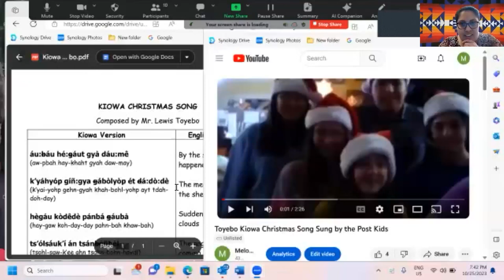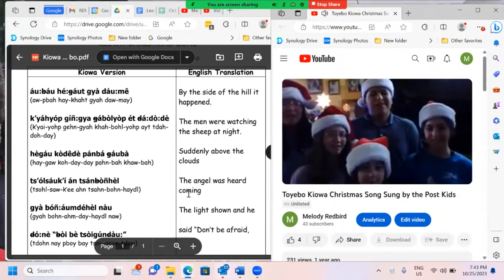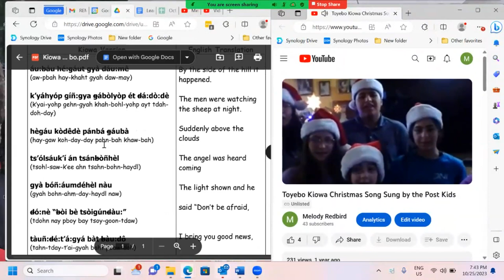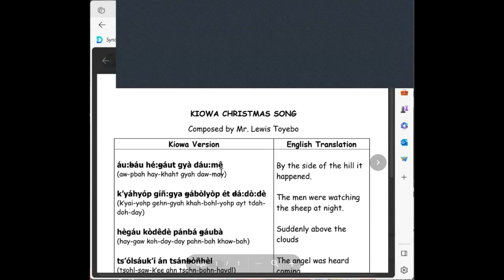Learn Kiowa Fall 2023 Session 7 - October 25 2023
This is Session 7 of the Fall 2023 series of Learn Kiowa Zoom Sessions, launched by Dr. Redbird-Post, 2022 Luce Indigenous Knowledge Fellow, in conjunction with LearnKiowa.org. Session 7 of Learn Kiowa Session for Level 1 and Level 2 Kiowa Language Learning focused on: Hearing updates from the Kiowa Language Credentialing Board; Sharing updates from each current Kiowa Language Teacher who is teaching a Kiowa language class in both community-based and school-based settings (Anadarko, Carnegie, Moore, Norman, and Weatherford); Learning the Kiowa Christmas Song composed by Mr. Lewis Toyebo; Receiving feedback from our Kiowa Elder Mentors; and questions from participants.